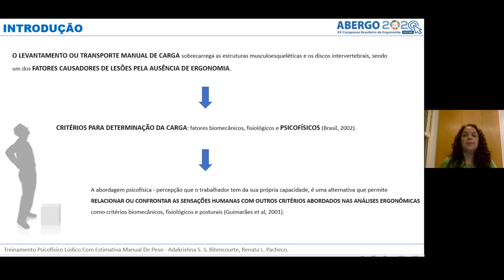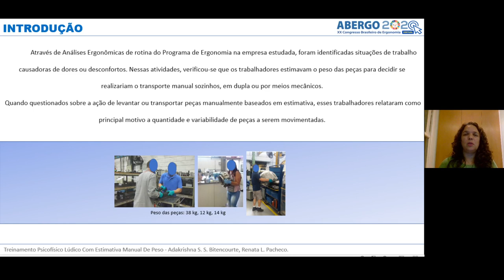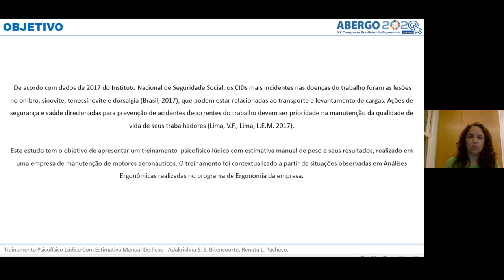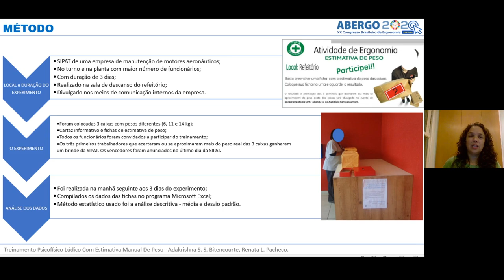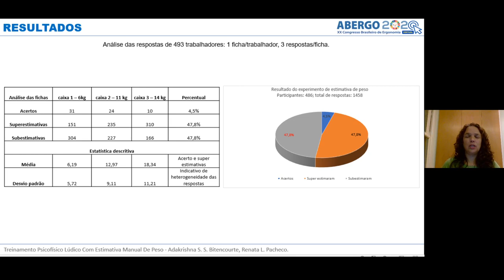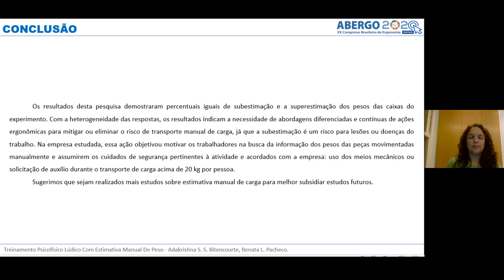Treinamento psicofísico lúdico com estimativa manual de peso